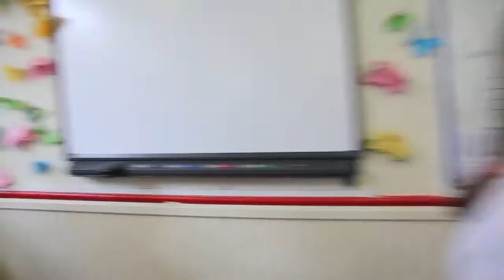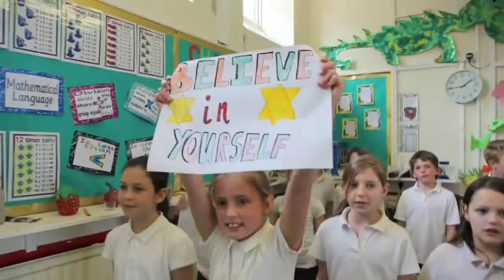Wiveliscombe Primary School Somerset